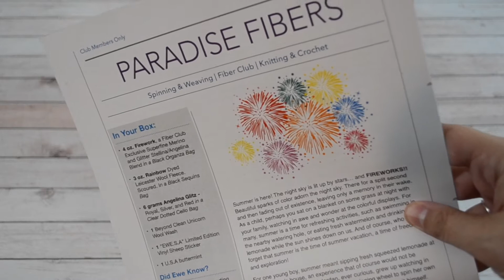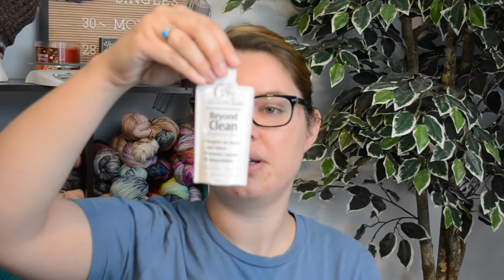UNBOXING | Unbox with me! Fiber of the Month Club | Paradise Fibers | July 2018 | Lofty Loops Yarns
Join me as I unbox the July 2018 Paradise Fibers Fiber of the Month Club! This month's box was all about color and fireworks! Watch as I unbox it and then let you in on my thoughts! The box includes spinning fibers and other goodies!

Please note, this video may contain spoilers. If you have not yet received your July 2018 Fiber of the Month club and do not want to be spoiled, please do not watch! You've been warned. 😉

Facebook | Lofty Loops Hand Dyed Yarns
Ravelry | theLoftyLoops

Vlogtober is Here! Start watching here: "Vlogtober #1 | Lofty Loops Yarns"